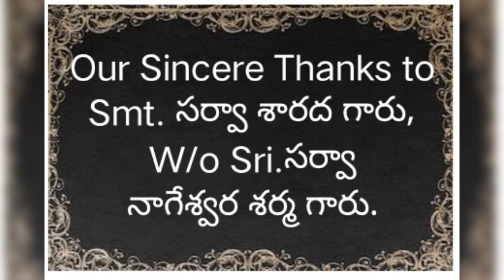Annapoorna's అమ్మ The Home Minister..... Episode -10.